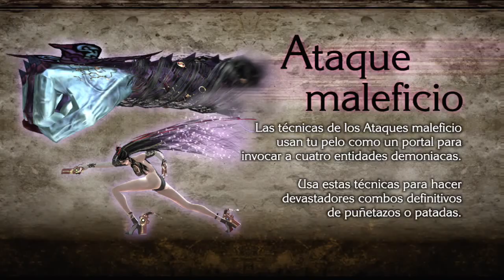bayoneta - Capitulo 1 - La metrópolis del ángel